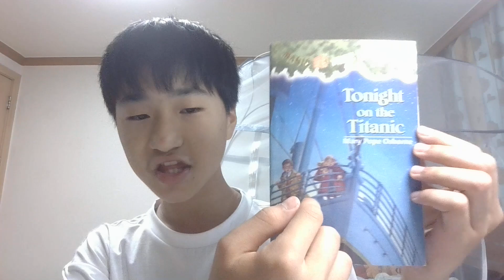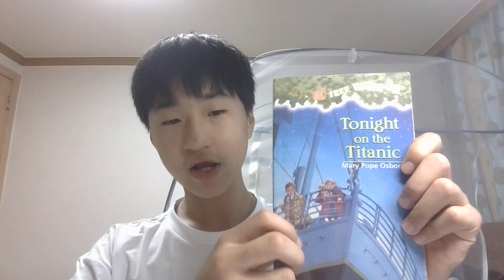Carl's podcast - My summer vacation plan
Try 10 minutes for free on Cambly going through this